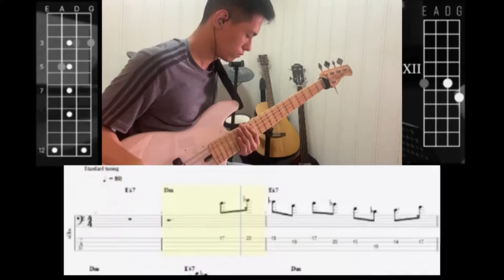Practice for 100days day94.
Bass soloing through chord changes... What I do is just sit down try to play whatever I hear at the time... So the key for me is knowing my instrument fretboard... Kowing where each note is... So when your imagination is working you can move wherever it takes you...

Key: Dbm, bpm: 100.

Instagram (I post a lot more bass videos here!)

GEAR USED:

Fender Custom Shop Super Bass 82505M Nickel Plated Steel Bass Guitar Strings 45-130 Long Scale 5-String.

FENDER CUSTOM SHOP Bass cable.

BASS - SIRE MARCUS MILLER V7 5-STRINGS  (ASH/MAPLE) : Volume: 100% , Tone: 50 , Both Pick up:100% (Nick Pick Up:100, Bridge Pickup: 100). Bass 70% , Low Mid 70%, High Mid 50%, Treble: 70%.

BOSS GT1B: with Boss Octave 2 / Boss Octave 5 / with Envelope Filter.

EDB2 PREAMP : Bass 70% , Low Mid 70%, High Mid 40%, Treble: 60%. Gain: 30% Master Volume: 70%.

GRUVGEAR BASS  SOLOSTRAP NEO 4 .

GRUVGEAR BASS FRET WRAP .

COPYRIGHT STATEMENT: All audio content in this video is solely property of the original recording artist and the use of it is not intended to disobey any copyright law. It is being used for practice only. Therefore, a dispute claimed by Instagram on this video should not occur.

BassPractice for 100days day94.

Key: Fm, bpm: 76.